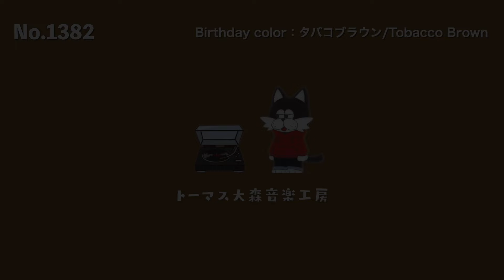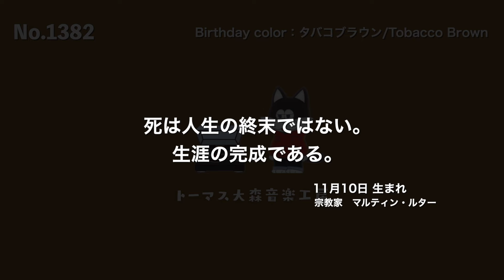フリーBGM × 偉人の名言【おしゃれ/ピアノ/カフェ/チル/リラックス/Vlog music/Lofi Hiphop】NCM/NCS